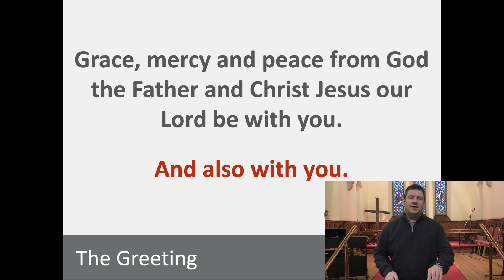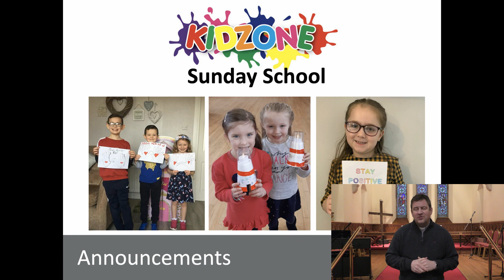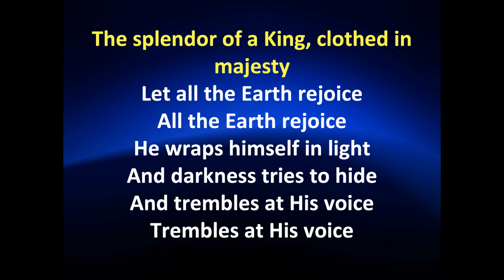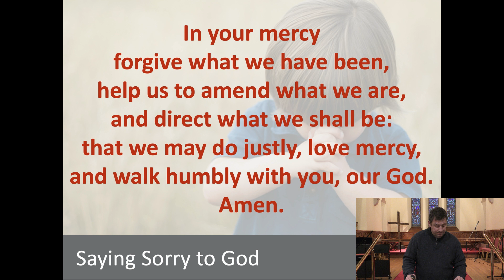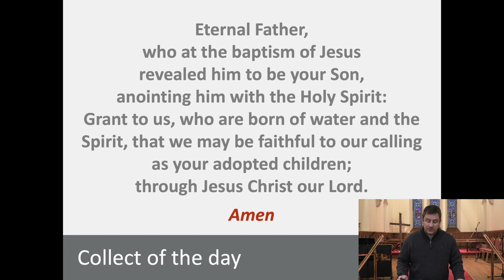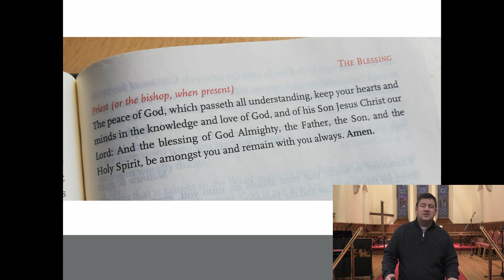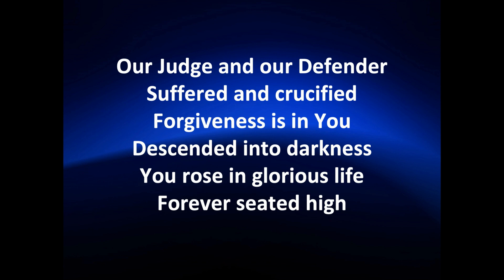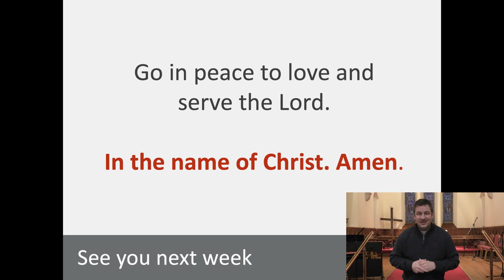Church Service 10.01.2021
Join us this Sunday Morning 10th January 2021 for Morning Worship led by the Rev. Dennis Christie.